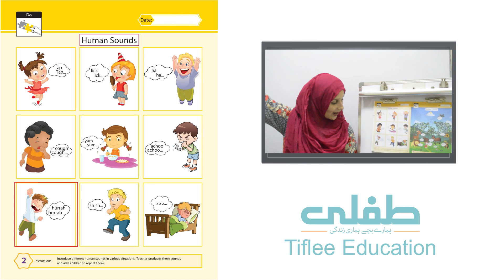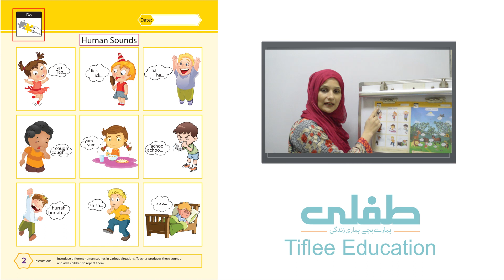Primer(Play group) Human sounds